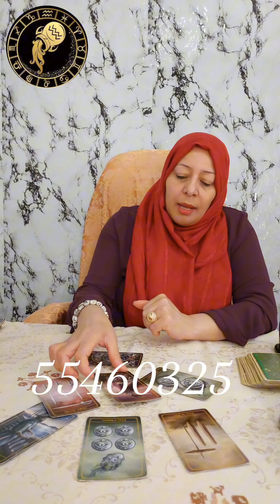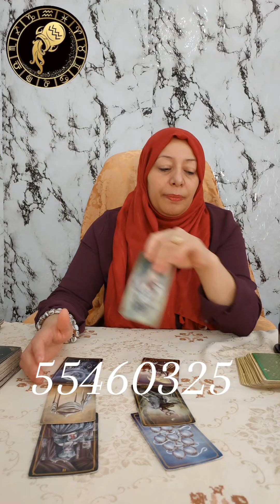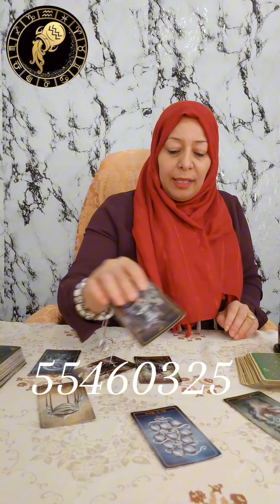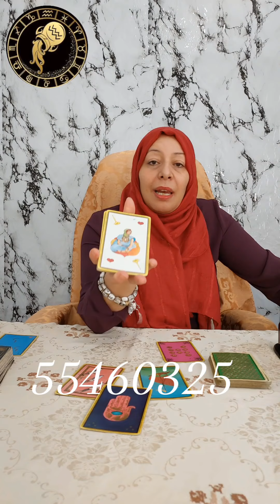توقعات برج الدلو هذا الأسبوع مع فاطوم